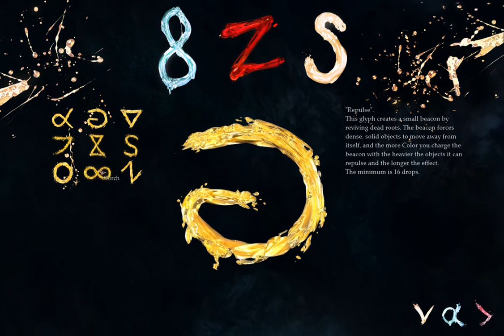I Play Therefore I Learn: in The Void (15)